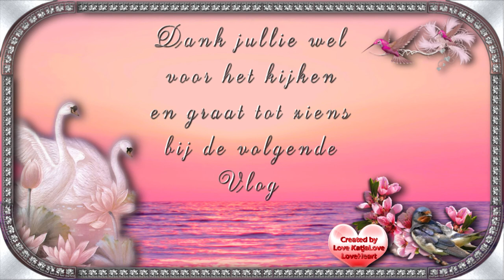Zaterdag 26 sept met Carin even gezellig de stad in #895